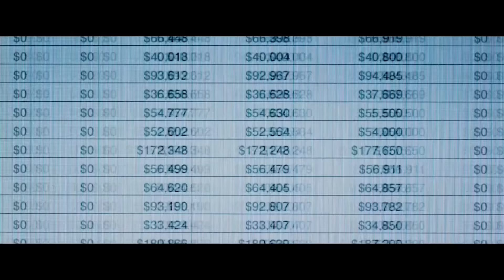MyOpinion | Игра на Понижение, 5-я Волна, Джой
Продуктивный уик-энд!

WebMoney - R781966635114